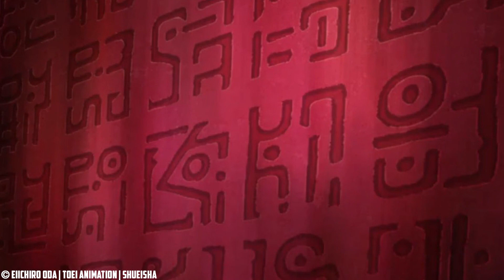ZORRO ein 'D' MITGLIED !? [Bekannte Zoro Theorien]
Zoro hat Königshaki, ein D im Namen und ein Shimotsuki
✖► GEHEIME INFOS zu One Piece

||► Weitere Videos/Links ◄||

✖► Für Shanks Fanatiker
✖► Das Geilste GAME!!
✖► Geilste OP Dekoration!
✖► Das NEUSTE von One Piece!

||► Folgt mir ◄||

✖| Musik |✖